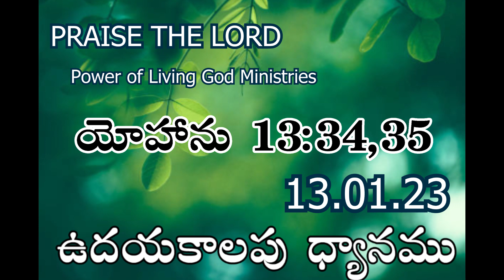ఉదయకాలపు ధ్యానము | Ramesh Kumar Parichha | Daily Devotion 13-01-23 | Inspirational Message Every Day